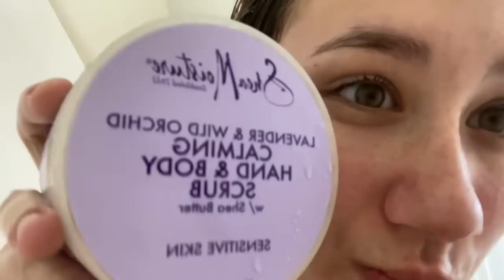ASMR | nighttime/skin care routine because literally only one person asked for it 💪 (rambles)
♡ support my patreon for when my youtube videos get taken down! all of the ones that dont stay up on youtube will go to my patreon and there will be a few more benefits!
♡ tip jar:
I might allow customs for my patrons one day, but, as of now, I am not doing customs. Also, you are not required to ever give me money, it’s for general support if you would like.
♡ pronouns: she/her
my sister’s yt channel
♡ some of my favorite asmrtists:
KB ASMR
Sadie’s ASMR
Eevy ASMR
Adequate ASMR
Ebdaflow ASMR
mint ASMR
Erys ASMR
ray’s asmr
Beaux ASMR
Sjiadyasmr
Sporty ASMR
beebee asmr
Sufficient Whispers
Melatix ASMR
Daja ASMR
Roxy’s ASMR
grace’s asmr
Deluxeklex ASMR
Remmy Asmr
♡ are your products cruelty free?

♡ my patrons:
Rhys Nguyen
Baz
t6pic
Ian
Michael Hertelendy
Stew
Zach K
Anthony mom
Kenny Gregory
Matt
Ive Been Bamboozled
Marcos B
ER
Dillon Mckay
metalmaniac
Trout
Luke
Nunu
Ivan G.
Jonathan
CreAtive
Trufffles
Devon Escobedo
kayjayy
Oikku
Tonïkingu Sakura
Brandon Moretti
meadiocrity
alex
DankHank
Cristian
Alex Espinosa
CatDadRon
As Mr
Hunter Azure
chris
Dylan Johnson
Mhmm
CharlotteFreya
Gavyn Tomasek
QpL
Hywel E
Omar vega
Kai Simpson
Jamie Fleming
Joseph Turner
ajd3000
Tay
King Jordan
trevor erb
Pablo Torres
Peter Rahm
Gavin
Yair
Samuel Burch
Alberto Sanchez
Edgar rodriguez
Mitchell Cairnie
John_Karos
DorothyB
John
Julian Ring
Justin McTavish
Rick Limas
Brody Sumpter
Kyokutenhou
Javier Gomez
aroundz
Hunter1 1
Derick H
Rudolph
David
Jonathan Castles
Daniel
DanDamnson
aaryan
Anissen
Jqxz
Jarod Heinrich
witches
Christian
colgate_total
Shane
Mita4oS
Sick Paci
Eloy Lopez
Smugstr
Giovanni2797
Alec Chinigo
Rmp Pastry
Felix Leerstelle
Ben
random3745
Troys Boys
Igor Sanchez
Chris
Faith
Micah Wojnowski
bbcoβ 920
marchiatto
Donald
Andrew Carrillo
David C Segura
Steven Harley
Rylee Hopkins
burn Fuze
Alijared Morales
Eloy Lopez
Ekard Esurc
Bob Bob
Yaman Saadi
Veronique Fortin
John Wicks
Dayton Whalen
ricardo
Lil Ballas
xNuKe_you
Mike
Peter Alexander Velikanov
Joakim Karlsson
John Lynn
Max Coulson
Chulo
Jake 1192
Dancing Panda
Charlie M
Unkownx.4157
Tyler Ladouceur
Aidenn’s Marketplace
Guillermo Ortega
Michael Ackerman
JerkMYnippy
Meelzakje The
Bryan
Angel Gonzalez
Ashley Tabotabo
Ramatou Njoya
Katie Heller
Zack
hn4o
James
Rodrigo
NyantoDesu
Cinthia Lopez
Hector Gabriel
Dhghukh
myrelsa
ateche mateche
Bryce~
Cookies And milk
Manuel Ruiz
Jose Sanchez
samantha
caden brophy
Liudas
302 Braden
Krypton
SaltyStarling
Dirk02
noah
Dayton Hinkle
Joey
Jesse
itchronia
Teemo
Kraftable Katz
Steve
isakLY
Odin02
Jamari Walker
Jack Skuse
Dean Duncan
Aidan John
Harrison Szanto Reid
Emma Christine
Arman
JB Wallace
william
Victor Merritt
loxnba
Montrae Nelson
Anthony Cano
254jerome
BW54321
Knuger67
AMR
Jack Paracca
Frank N’Guessan
Wargen
Erik C
Kevin Villanueva
Thomas
Fnxz098 Fnxz098
Jayden
Kurt Adams
Marcus smart
kaleb
Skylar
Jon Calder
Seqtro
adam beaudoin